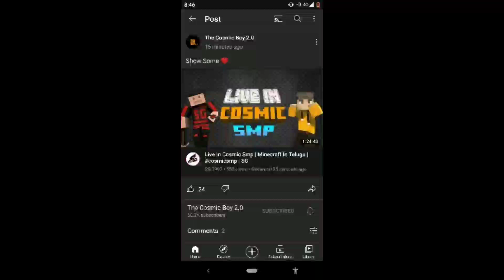Minecraft But Random Blocks Spawn when You Walk | Minecraft In Telugu | SG7997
Post your comment what should be my upcoming project.

Links

specs

My mobile - Redmi A2
Shaders I used in video - EDBE_2G
Recording app - az recorder